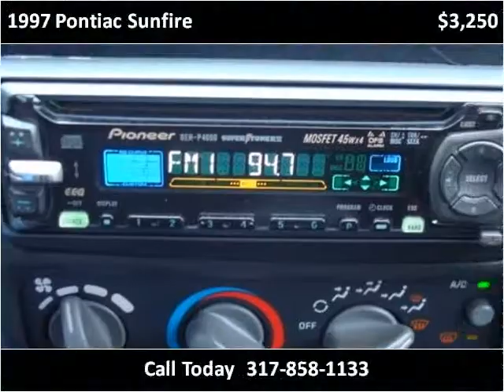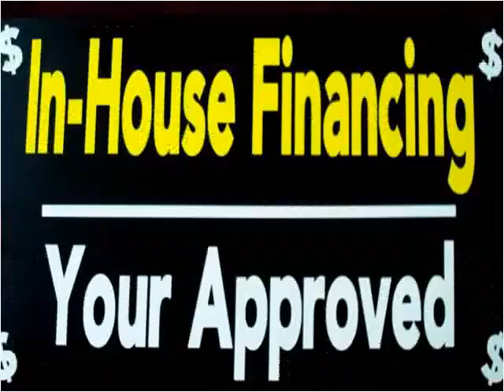1997 Pontiac Sunfire available from Wright Motor Company Bro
This 1997 Pontiac Sunfire is available from Wright Motor Company Brownsburg.